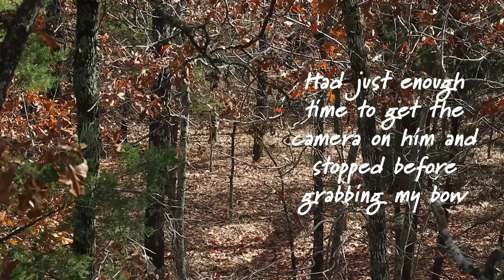CANOE BOW HUNTING? | Texas Self-Film Bow Hunt Goes Wrong (Camera gets in the way)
Hunting Home Video is starting a new summer series of fishing and bow hunting from a CANOE! While searching for record sized largemouth bass, we will be putting the smack down on pigs (or whatever) from the boat. Daylan also takes us back to the worst experience ever to happen during a self-filmed hunt last year in 2023.